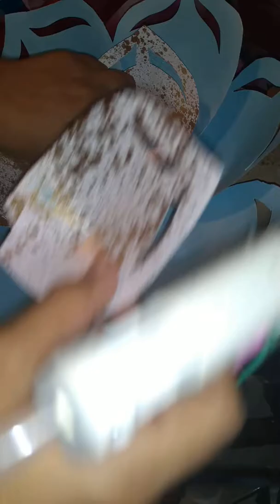Flor recortes con cutter pintada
Aerosol 2 colores.Papel cartulina.Silicon
(7 hojas de  7x16 alto y 6 de 6x 13) 3 tiras de 3x30/4x30 y 7x30